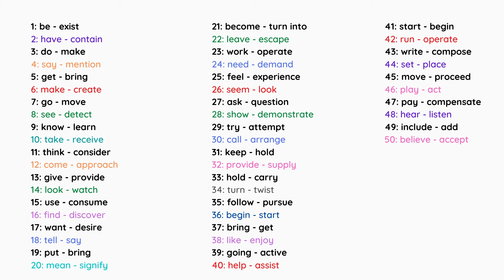50 Common English Verbs & Synonyms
Here you can find 50+ most commonly used English verbs and their synonyms list.